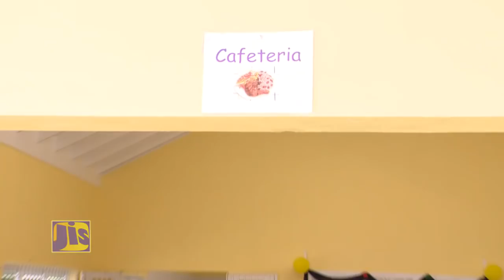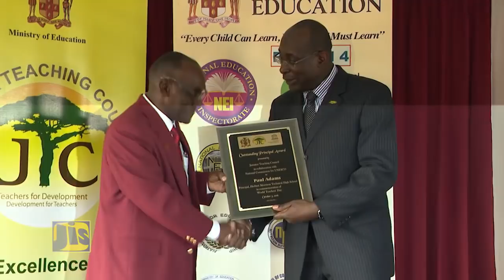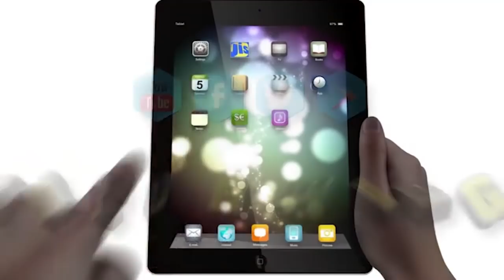Jamaica Magazine Sunday January 7, 2018